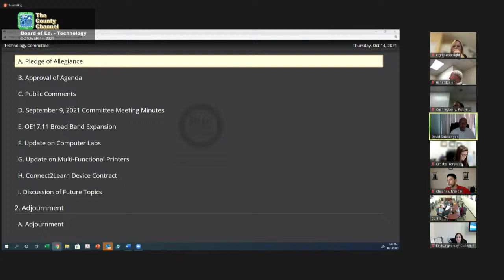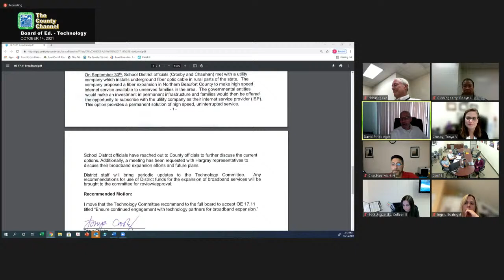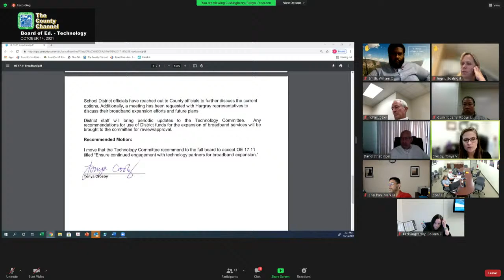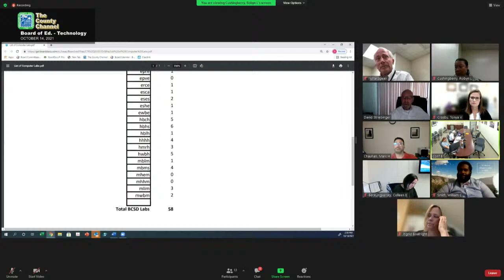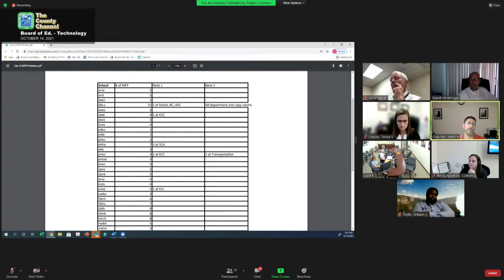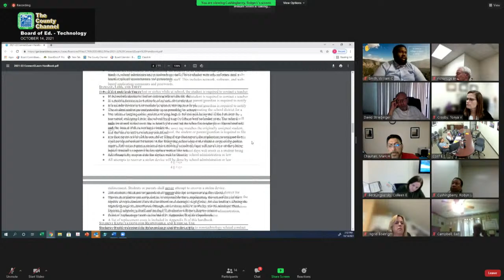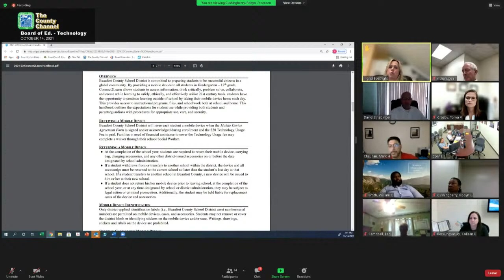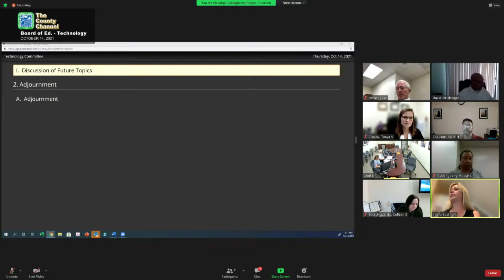Beaufort County Board of Education Technology Committee October 14, 20212:00pm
Request for Public Comments participation will be accepted between 12:30pm and 1:00pm by sending an email with your name, phone #, and topic to
You will receive a phone call during Public Comments where you will be able to speak and address the Committee for a maximum of three minutes on issues within the Committee’s domain. The forum will be limited to 15 minutes.
Mission: The Beaufort County School District, through a personalized learning approach, will prepare graduates who compete and succeed in an ever-changing global society and career marketplace.
Committee Members: David Striebinger, Chair, Ingrid Boatright, Richard Geier
Agenda
2:00pm Call to Order
• Public Comments
• September 9, 2021 Committee Meeting Minutes
• OE17.11 Broad Band Expansion
• Update on Computer Labs
• Update on Multi-Functional Printers
• Connect2Learn Device Contract
•Discussion of Future Topics
Adjournment